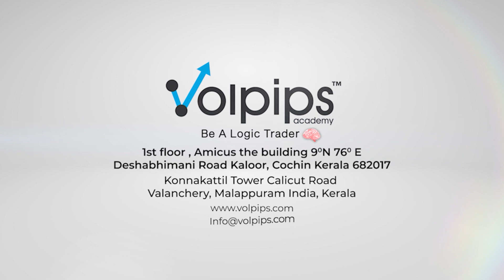കാൽ കോടി വിലവരുന്ന അരക്കിലോഗ്രാം എംഡിഎംഎയുമായി 3 പേർ പിടിയിൽ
മഞ്ചേരി തുറക്കലില്‍ എക്‌സൈസ് കമ്മിഷണറുടെ ഉത്തര മേഖലാ സ്‌ക്വാഡിന്റെ നേതൃത്വത്തില്‍ കാല്‍ കോടി വിലവരുന്ന അരക്കിലോഗ്രാം എംഡിഎംഎയുമായി 3 പേര്‍ പിടിയില്‍